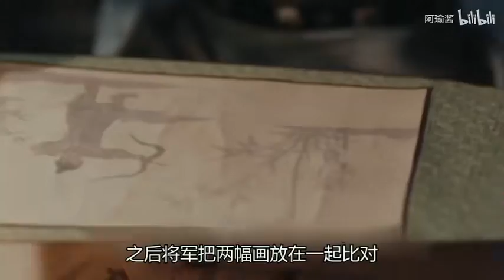换脸后我嫁给了救命恩人，先婚后爱，绝世小甜剧，《虚颜》全集解说